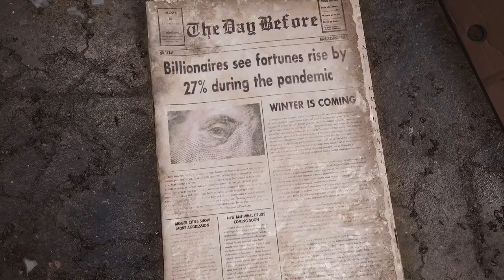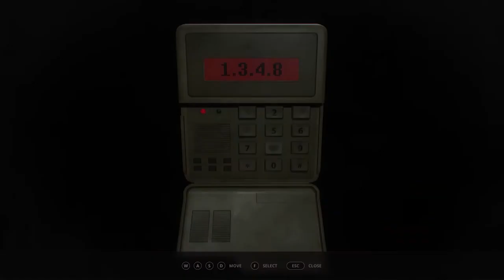The Day Before 20 Minutes Of Gameplay In 4k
20+ Minutes Of The Day Before Gameplay In 4k/60 Fps On PC

Processor: Intel Core i7-9700F CPU @ 3.00GHz